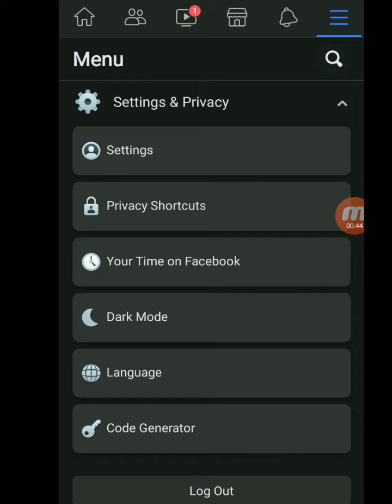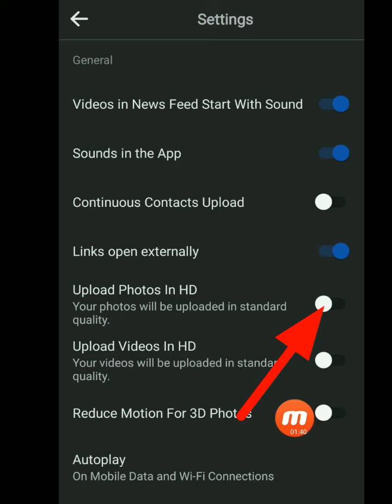How to Upload HD Photos & HD Videos on Facebook